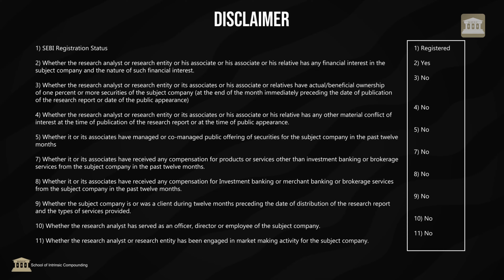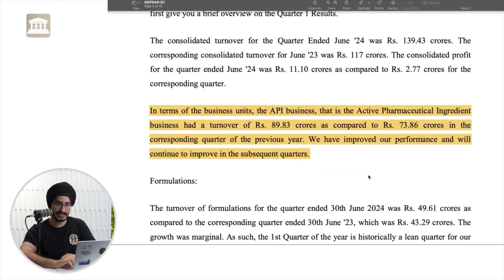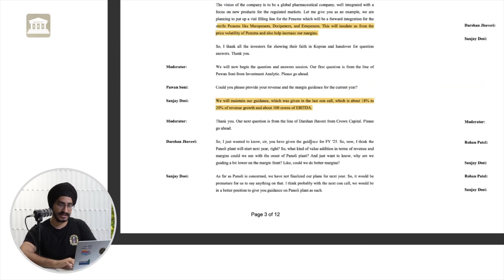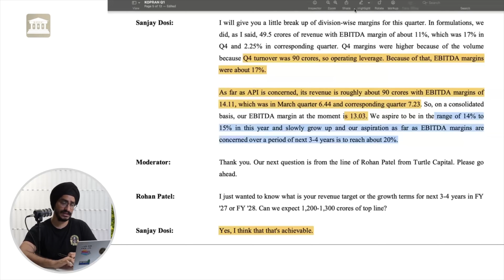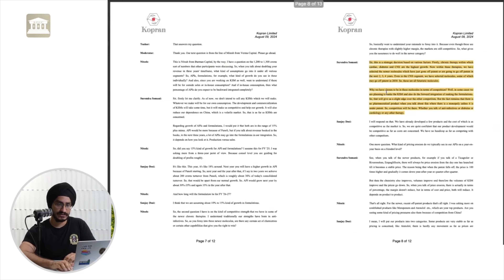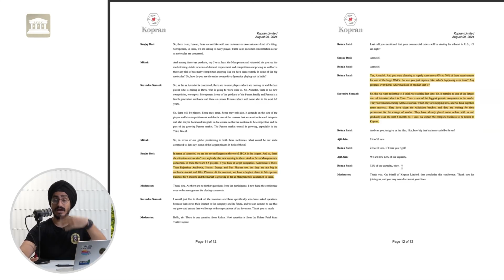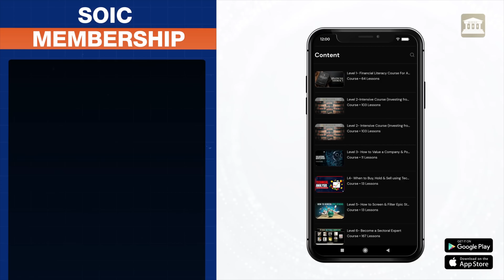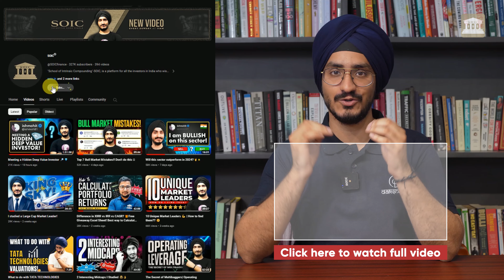Interesting Concall Of A Pharmaceutical Company: Kopran Ltd